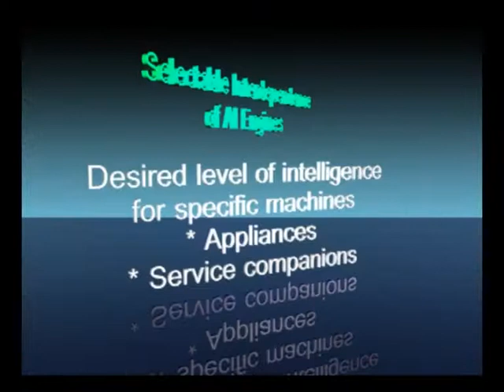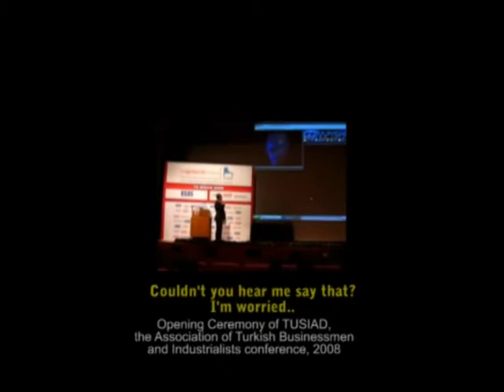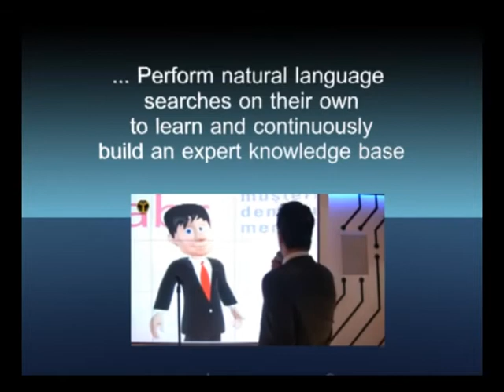ametrix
A new phase in the 3rd generation computing where computers have artificial intelligence, feelings, learn, understand and make decisions both in mobile and the desktop.